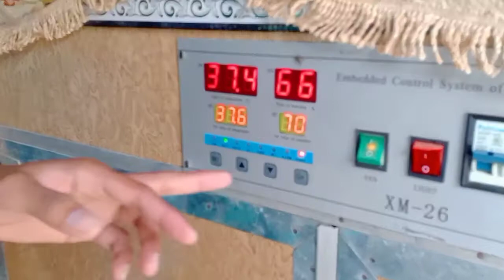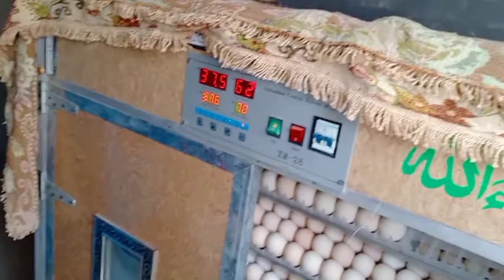My First Vlog | Farming Business | Umar Rana Vlog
My First  Vlog | Farming  Business | desi hen forming | Umar Rana Vlog |

desihenfarming
Business idea
Business Farming
Business  Farming in Village